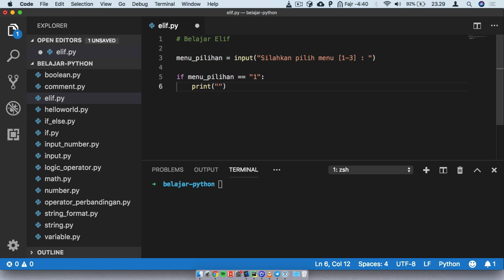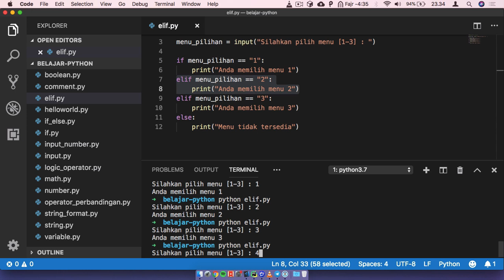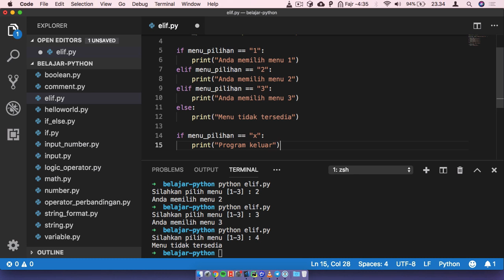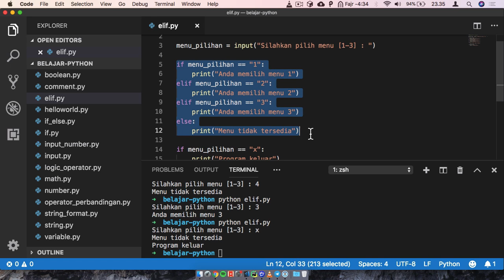Pemrograman Python untuk Pemula - 18 Elif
Hai! Selamat datang di channel ProgrammerZamanNow.

Di vlog seri MiniCourse kali ini, saya membahas tentang Belajar Pemrograman Python untuk Pemula.

Peralatan produksi:
- Laptop : MacBook Air
- Video Editor : ScreenFlow
- Presentation : KeyNote